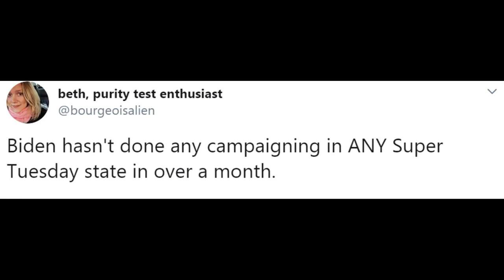Malarkey - ABOLISHED! Joe Biden's amazing comeback!